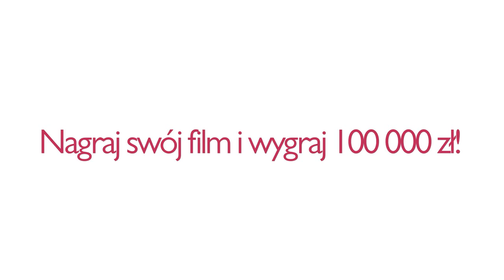Millenijna Kura znoszącą złote jajka